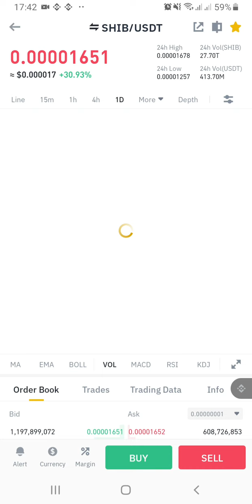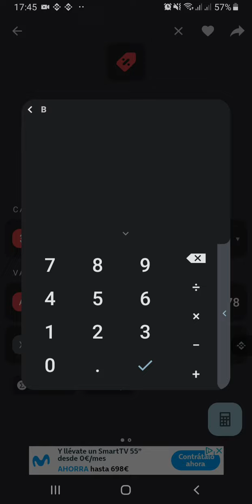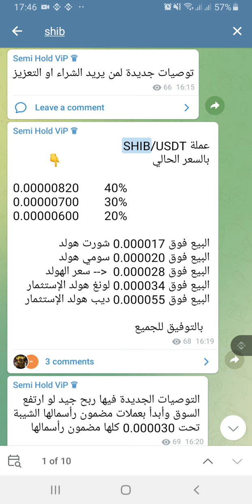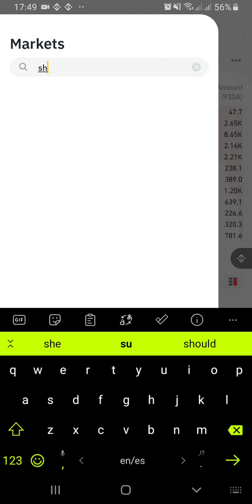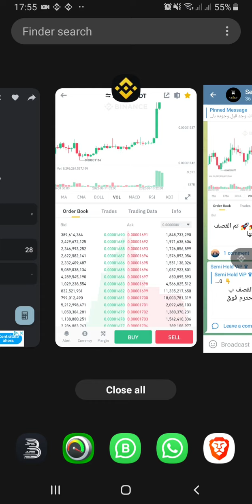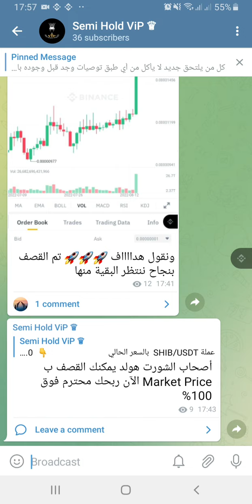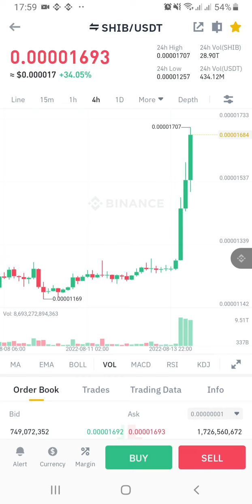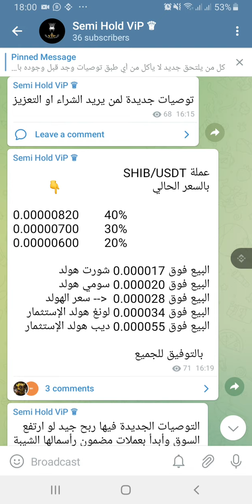هدف بربح 104%